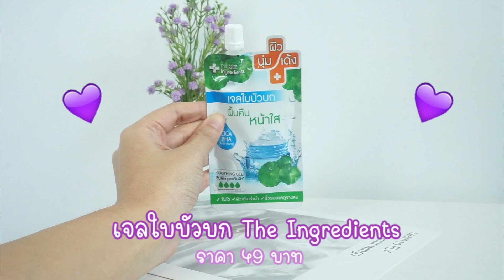😍เเนะนำเซ็ตรักษาสิวสุดปัง✨ สิวเห่อ สิวอุดตัน💥 สิวอักเสบ🔥 เอาอยู่⚡️I gamiiz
✨รายการของ↴
Benzac
เจลใบบัวบก The ingredients
Acne aid
Provamed

✨Others ↴
➫  กล้อง : Sony a5100+ Iphone 11
➫ โปรแกรมตัดต่อ : Imovie